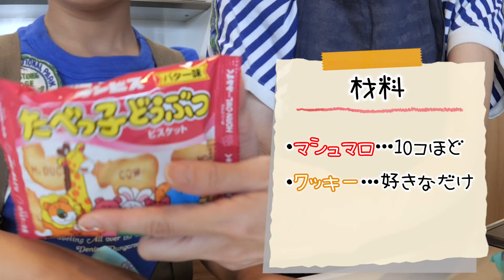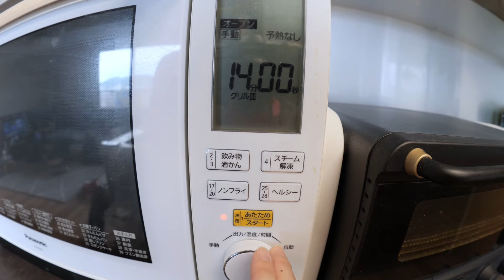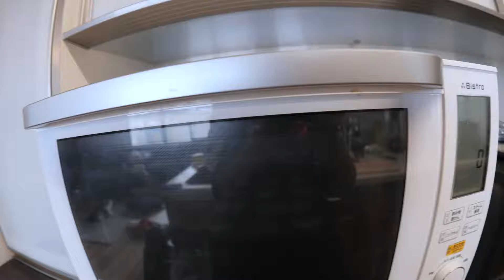なにこの食感！？簡単でかわいいマシュマロクッキー♪あちゃぎんママのクッキング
材料２つでつくれちゃう簡単すぎるマシュマロクッキーを作りました。
焼いて、乗っけてまた焼くだけ♪見た目もかわいくてサクッサクの食感がたまりません。
★かんあきファミリークッキングシリーズ★